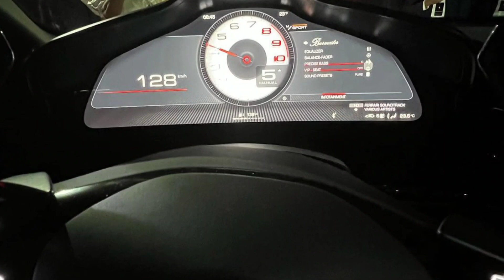فيراري بوروسانجي 2023 Purosangue SUV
قناة أوتو سيتي (Auto City) التي تتناول مختلف المواضيع المتعلقة بصناعة السيارات، بما في ذلك:

- تقارير شاملة عن أحدث الطرازات والموديلات الجديدة من مختلف الشركات المصنعة للسيارات.
- مراجعات تقنية مفصلة للسيارات، بما في ذلك تفاصيل المحرك والأداء الديناميكي والتقنيات المستخدمة في السيارة.
- تجارب القيادة للسيارات الجديدة والموديلات الحديثة، بما في ذلك مقاطع فيديو للاختبارات على الطرق والمسارات المختلفة.
- مقارنات بين الطرز المختلفة من السيارات من نفس الفئة، مما يساعد على توضيح الاختلافات والتميز فيما بينها.
- تغطية للأحداث الرئيسية في صناعة السيارات، بما في ذلك المعارض والمؤتمرات وأخبار الشركات المصنعة وتطورات السوق.
- مواضيع متعلقة بالسلامة الطرقية، بما في ذلك نصائح وإرشادات للسائقين حول كيفية تجنب الحوادث والحفاظ على سلامتهم وسلامة الركاب.
- تغطية للسيارات الرياضية والفاخرة والكهربائية والهجينة، مما يساعد على إعطاء نظرة شاملة حول أحدث التطورات في هذه الفئات.

بالإضافة إلى ذلك، تتميز قناة أوتو سيتي (Auto City) بجودة عالية في التصوير والإنتاج، مما يجعل مشاهدة مقاطع الفيديو على القناة متعة حقيقية لعشاق السيارات.

قناة Auto Cars City هي قناة على موقع اليوتيوب تركز على تغطية جديد السيارات وأخبار صناعة السيارات بشكل عام. تقوم القناة بنشر مقاطع فيديو عن أحدث الطرازات والسيارات الرياضية والفاخرة والكهربائية والهجينة، بالإضافة إلى تقديم مراجعات شاملة للسيارات واختبارات القيادة وتقارير عن أحدث التقنيات المستخدمة في صناعة السيارات.

تتضمن القناة أيضاً تغطية للمعارض الدولية للسيارات والأحداث المختلفة المتعلقة بالسيارات، وتعرض أيضاً مقاطع فيديو لحوادث السيارات وكيفية تفاديها والحفاظ على سلامة السائقين والركاب.

بشكل عام، تعتبر قناة Auto Cars City مصدرًا مهمًا لمتابعي صناعة السيارات وعشاق السيارات حيث تقدم معلومات وتقارير مفصلة وحديثة عن كل ما يخص السيارات ويهم محبي هذه الصناعة.